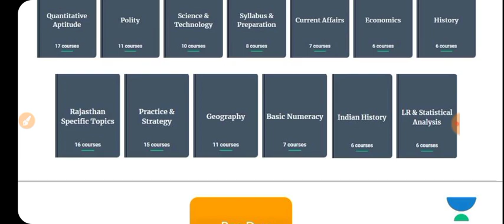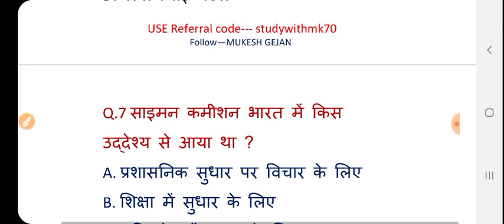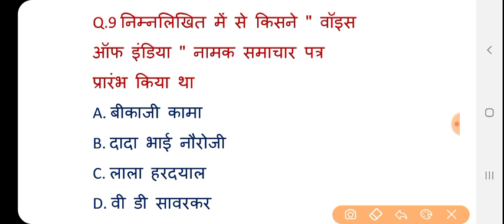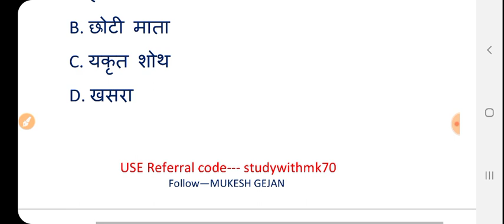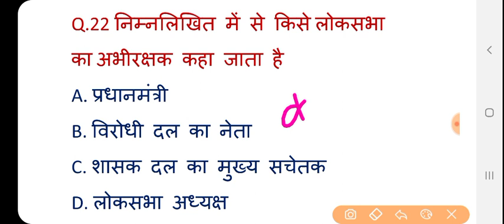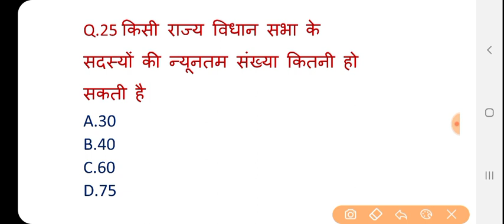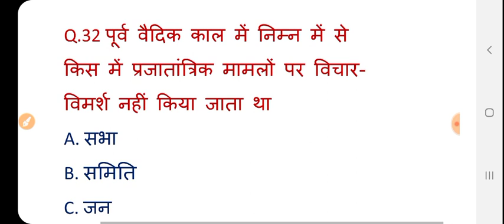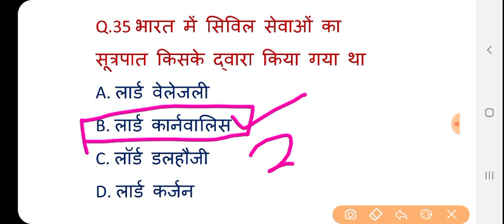Rajasthan Police Patwari exam 2020|| India GK Class -2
दोस्तों इस चैनल पर आपका बहुत-बहुत स्वागत है दोस्तों इस चैनल पर आपको केंद्र सरकार और राज्य सरकार की ओर से जितने भी भर्तियां निकाली जाती है उन सब के बारे में आप को जानकारी दी जाती है और उनसे संबंधित जो भी एग्जाम होते हैं उनकी यहां पर तैयारी भी करवाई जाती है

Social link.